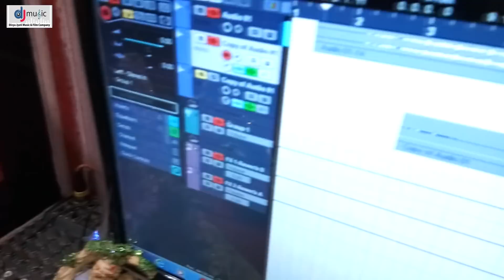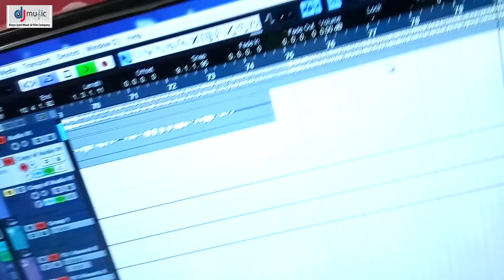2018 Live Recording आ गया शशि शार्म का इस साल का सबसे हिट देवी गीत # Navarat Agail # Shashi Sharma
Album :- Navarat Aagail
Song :- Navarat Aagail
Singer :- Shashi Sharma
Lyrics :- Mukesh Singh
Music Director :-Ali Bhai
Video Director :- Vipin Rastogi